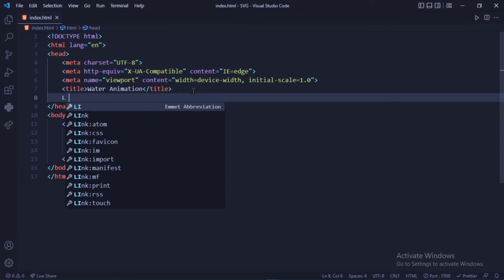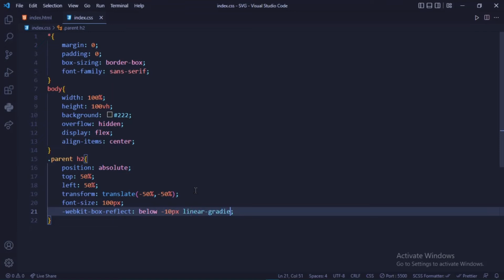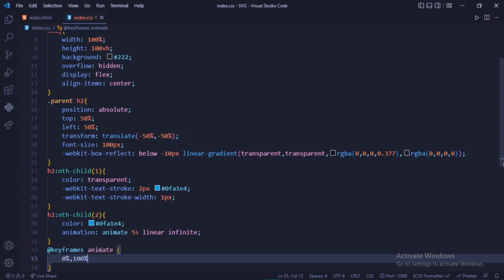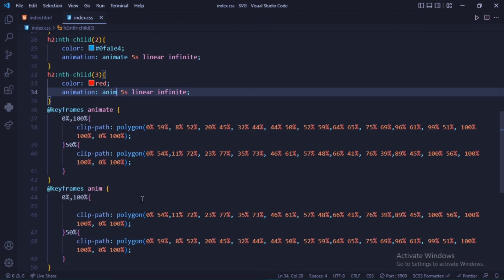What The Heck Is Css Water Text Animation? || HTML & CSS || iqraCS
Welcome dears to a brand new video on water text animation using html and css on js . A simple and easy way to create and design text stroke and creating animation on it.